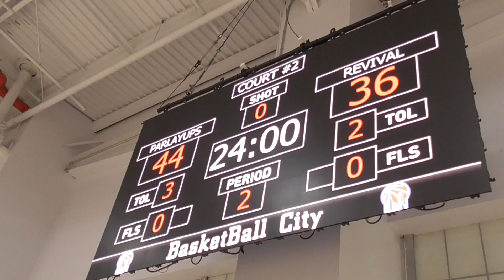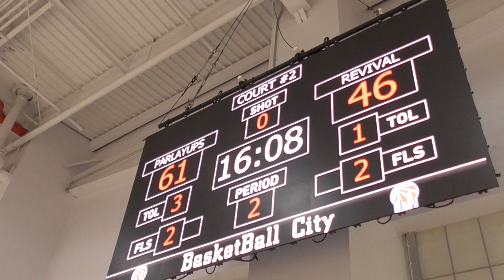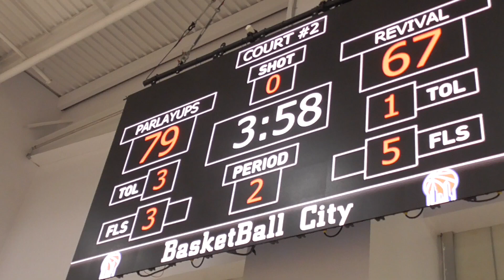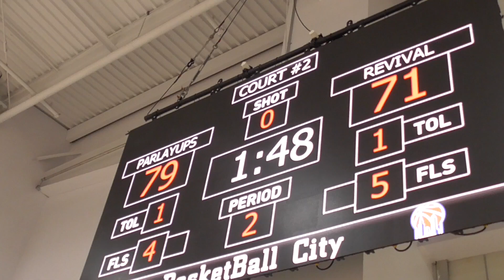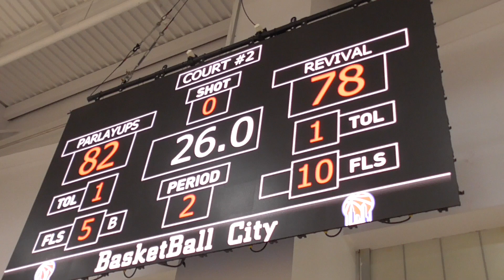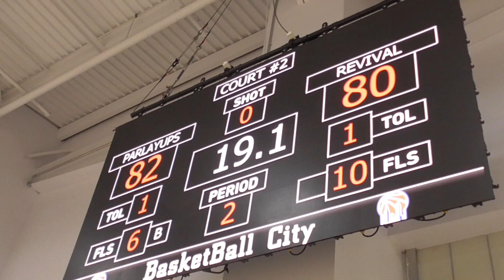ParLayups vs The Revival August 12th 2024 @ Pier 36 (2 of 2)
Summer '24 Regular Season
ParLayups 84 - 81 The Revival

A BasketBall NYC game